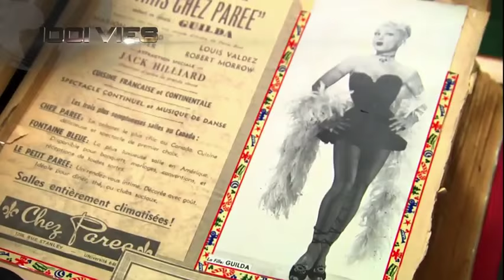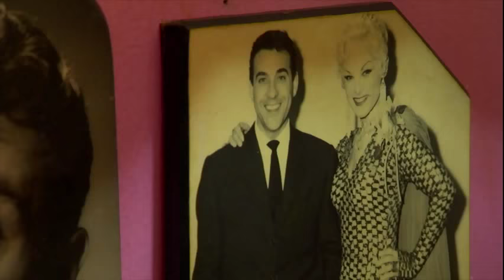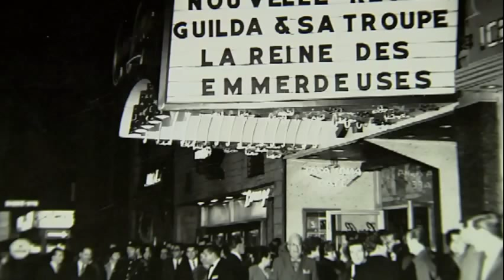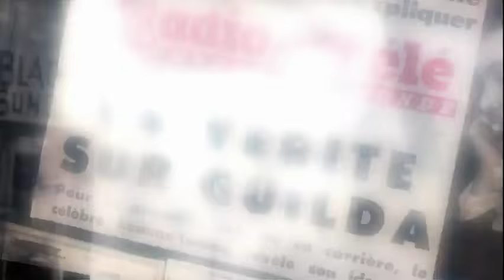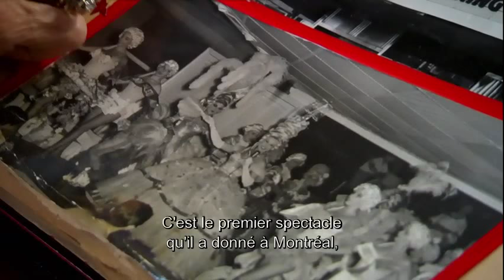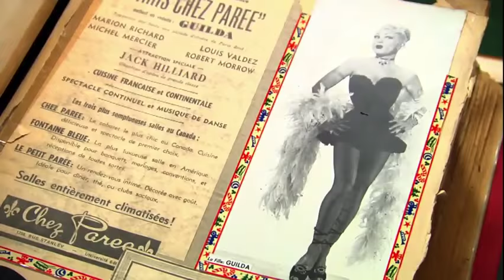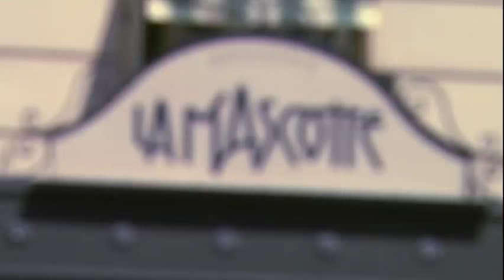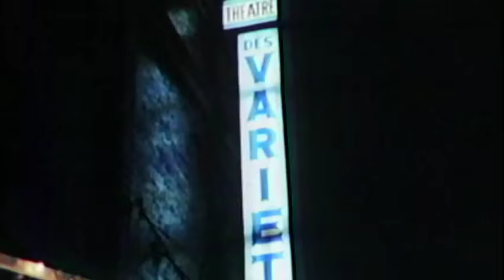Guilda - Elle est bien dans ma peau